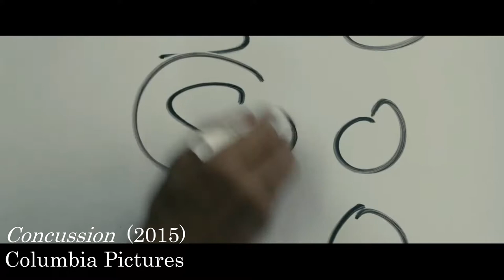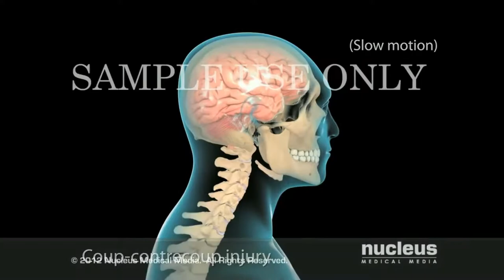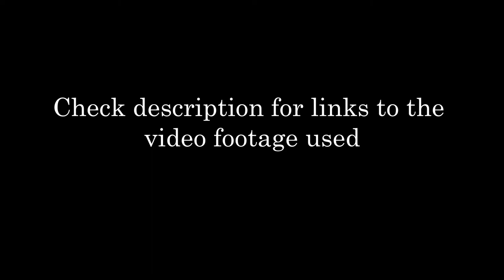Why is it - Football Helmets Can't Prevent CTE?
Ever wondered what the noise about head injuries in football was considering they wear helmets? This is an in-depth explanation to answer that very questions.